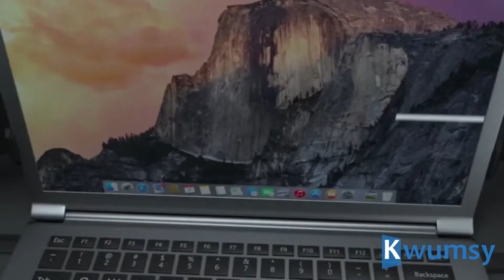Kwumsy P2 Portable Tri-Screen Display